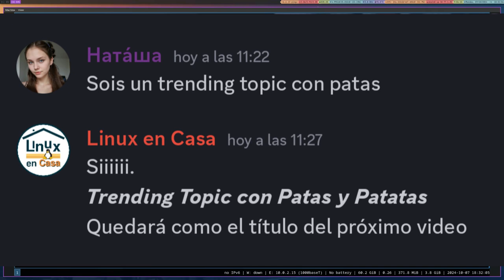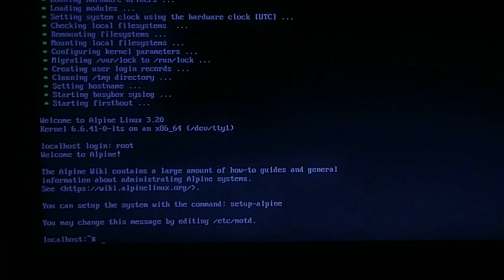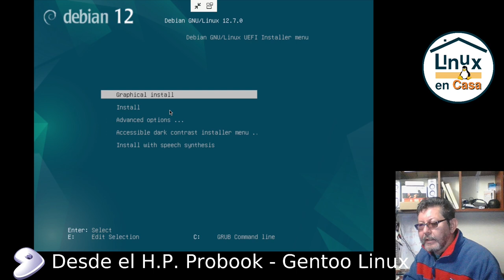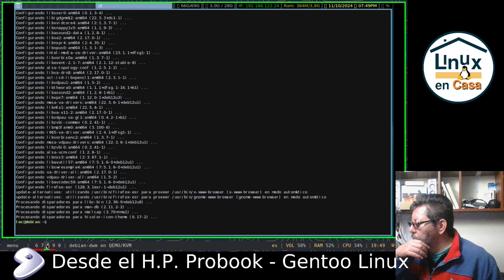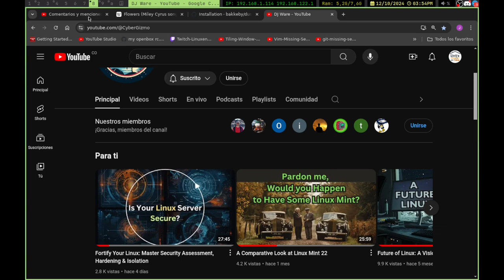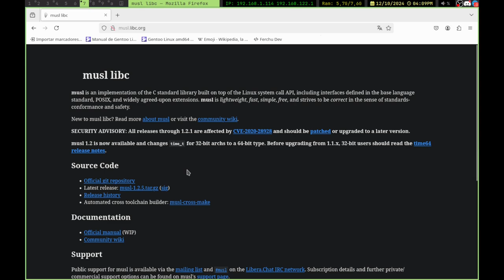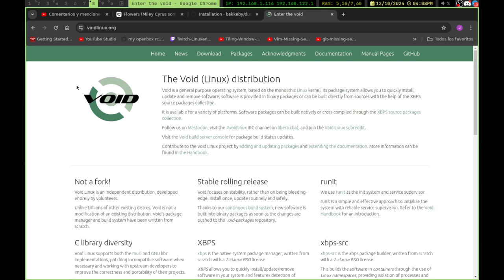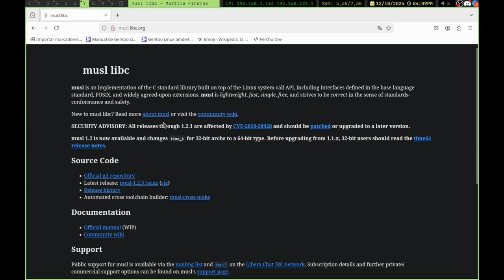Las Distros Linux para los "Eternos Principiantes" - ¿Por cuál me decido?